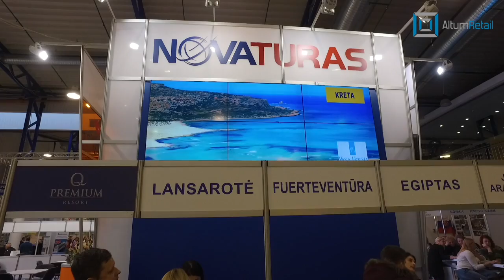Video Wall rental by Altum Retail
Video Wall rental in Baltics.

We can offer your company any size video wall to rent or to buy: 1x2, 2x2, 3x2, 3x3 screen video walls.